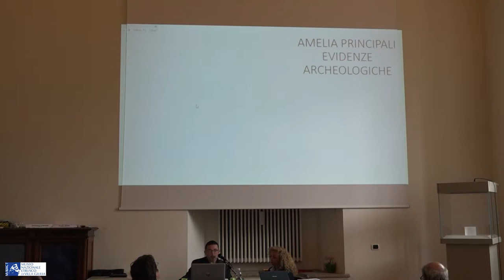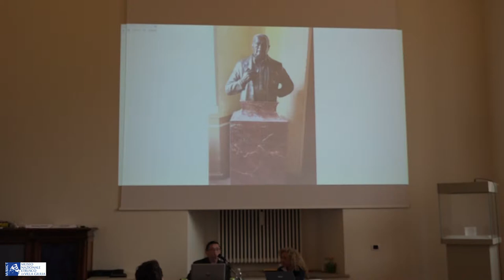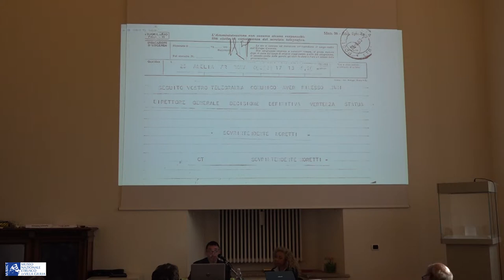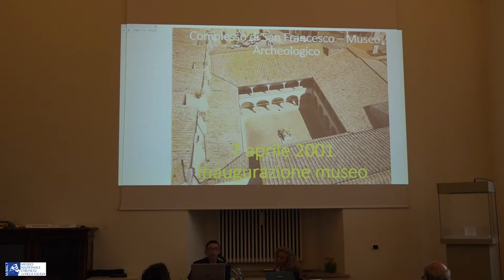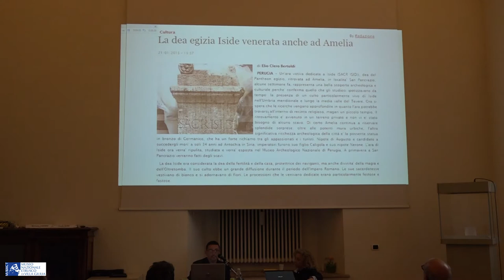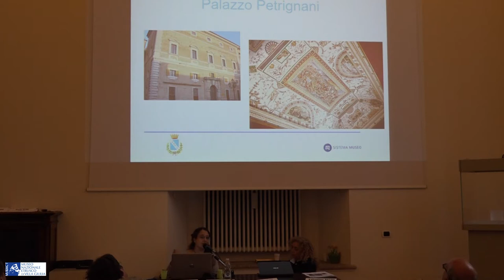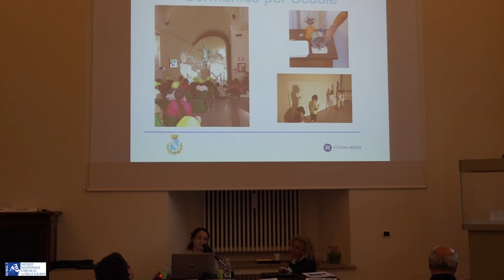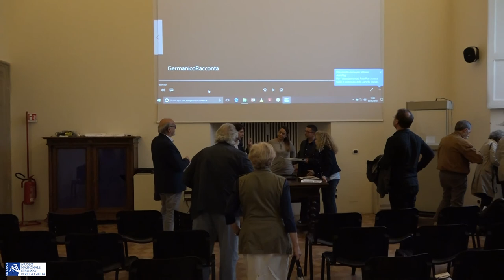Storie di Persone e di Musei - Museo Civico Archeologico e Pinacoteca di Amelia (TR)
Il ciclo di Storie di persone e di Musei si sposta il 3 maggio del 2018 in Umbria, con il Museo Civico Archeologico e la Pinacoteca "Edilberto Rosa" di Amelia (TR); ce li raccontano Riccardo Passagrilli, Responsabile del Servizio Cultura del Comune di Amelia, Elena Trippini, Responsabile del Circuito Museale di Amelia per il sistema Museo Coop a r.l. e Federica Proietti, Assessore alla Cultura del Comune di Amelia.

Il Museo Civico Archeologico e la Pinacoteca "Edilberto Rosa" sono ospitati, insieme all'Archivio storico e alla Biblioteca Comunale, nei locali nell'ex Collegio Boccarini in origine convento francescano del XIII-XIV secolo dotato di chiostro a doppio loggiato realizzato nel XVI secolo.

L'esposizione museale distribuita su tre piani, raccoglie le testimonianze di Ameria dal periodo preromano a quello della completa romanizzazione del centro, fino alla fase altomedievale. La sezione più antica ospita, accanto a materiali dell'importante sito del santuario preromano di Pantanelli, i materiali di un'antica necropoli di età ellenistica, rinvenuta nel 2011 poco distante dalla cinta muraria.

I primi utilizzi della necropoli risalgono al IV-V secolo a.C. Il sito ha restituito ricchi corredi funerari, con presenza di oreficerie, monete ed altri materiali di pregio che denotano la presenza di traffici commerciali che mettevano in contatto gli umbri di Ameria con il mondo ellenistico.

La tomba più ricca ha restituito una stratificazione di corredi funerari dal IV secolo al I secolo a.C. ed una abbondanza di specchi e recipienti in bronzo per banchetto.

Nella necropoli fu rinvenuto anche lo scheletro di un cane, sepolto accanto alla tomba di un bambino.

Al primo piano un reperto di rara bellezza e di eccezionale interesse accoglie il visitatore: è la statua bronzea del generale romano Nerone Claudio Druso, detto Germanico, rinvenuta nel 1963. Alta più di due metri, è armata e coperta da una corazza riccamente decorata.

Un'installazione multimediale, realizzata dalla Mizar di Paco Lanciano, "fa parlare" la statua del generale Germanico. Una parete in movimento con più immagini, video e fotografie che rimandano alla storia del Germanico e alla storia romana di Amelia. Una gestione sincronizzata di luci e audio fuori campo con un forte effetto immersivo.

Contribuisce, infine, alla ricostruzione della romanizzazione di Amelia una ricca collezione di iscrizioni e basi funerarie, testimonianza di illustri famiglie amerine tra cui la Gens Roscia citata da Cicerone, di capitelli e di numerosi altri reperti che ci raccontano la storia del fiorente municipio. Spicca per bellezza e raffinatezza l'ara cosiddetta di Dioniso: un bellissimo esemplare in marmo risalente al I secolo d.C. sulla cui fronte è scolpita la leggendaria nascita del dio, nonché una lastra marmorea databile in età augustea rinvenuta nel 2012.